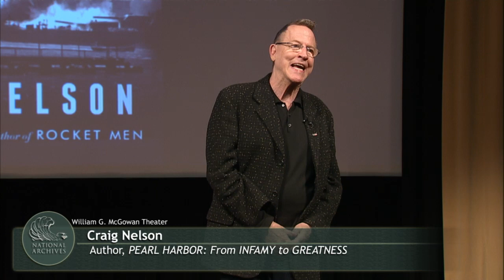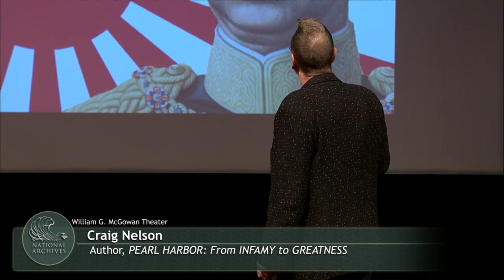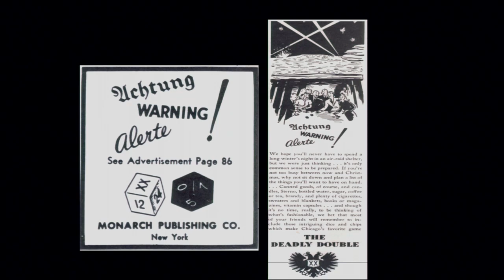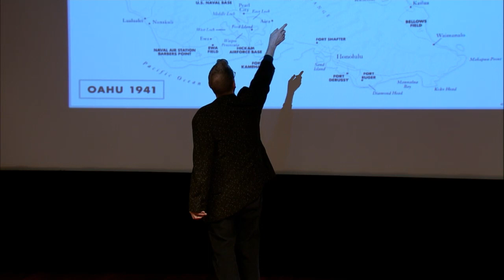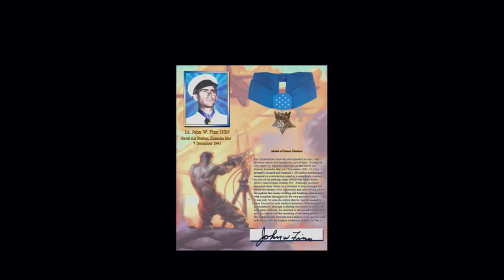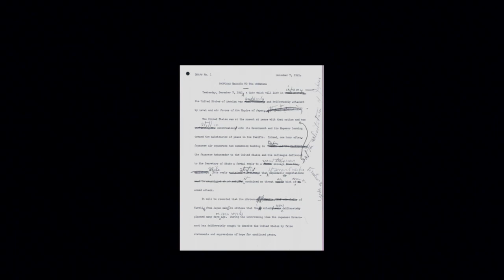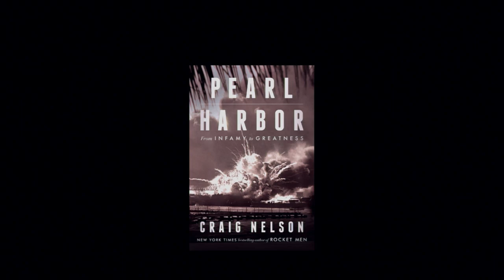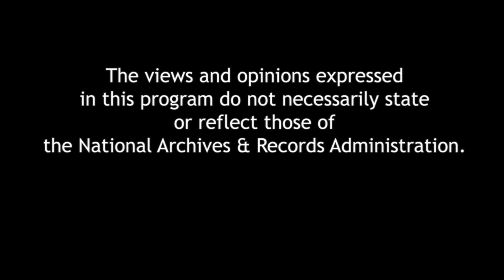Pearl Harbor: from Infamy to Greatness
According to author Craig Nelson, the America we live in today was born, not on July 4, 1776, but on December 7, 1941, when the Japanese suddenly and savagely attacked the United States, killing 2,403 men—and forced America’s entry into World War II. Pearl Harbor: from Infamy to Greatness follows the military personnel, diplomats, Emperor, and President as they engineer, fight, and react to this dramatic moment in world history. A book signing follows the program.